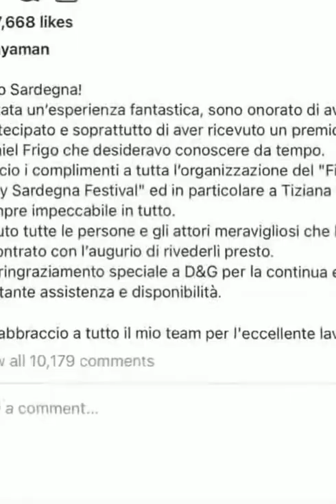Can Yaman Receives Honorary Award. In Italy 2022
Can Yaman Receives Honorary Award. Italy's filming festival 2022 awarded Turkish actor Can Yaman the Creativity Award for his chartiable organization.